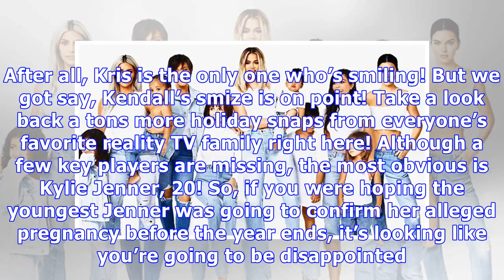Kendall Jenner, Kim, Khloe & More Offer Fans Another Sweet Kardashian Xmas Pic — Where Is Kylie?